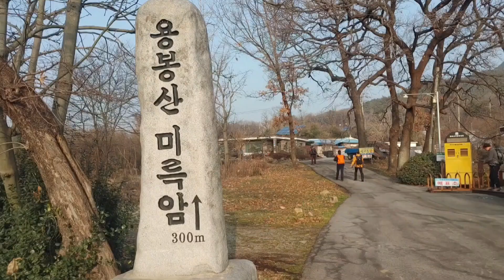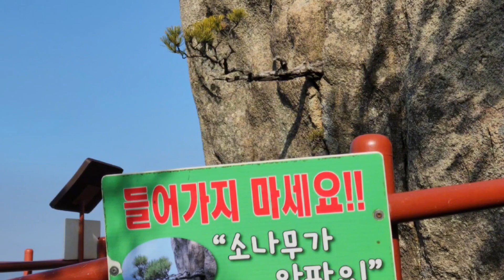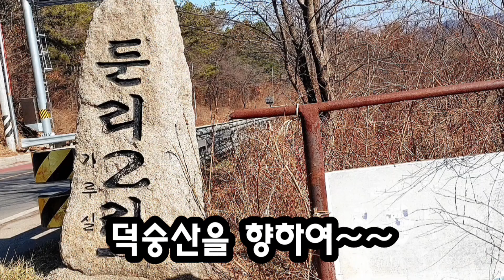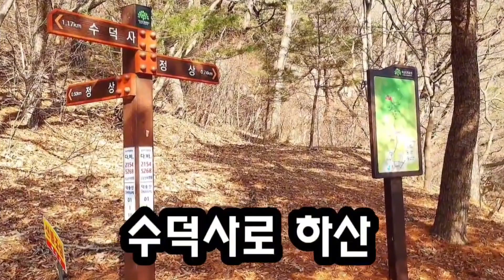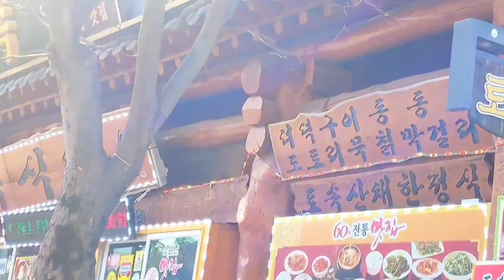용봉산과 덕숭산, 2월의 겨울 산행으로 용솟음치는 기운과 숭고한 사찰의 만남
2월 2일 좋은 사람들 산악회에서 1일 2산 인증으로 용봉산과 덕숭산을 인증하고 산악회로 하산했다.
용봉산과 덕숭산, 수덕사는 각각 아름다운 자연과 역사, 문화를 간직한 곳으로, 산악회 회원들이 즐기기에 좋은 산입니다.
무료 구독:  / 시니어타임스 TV